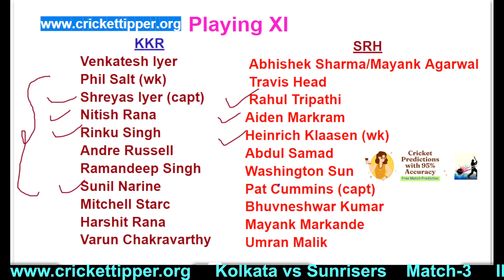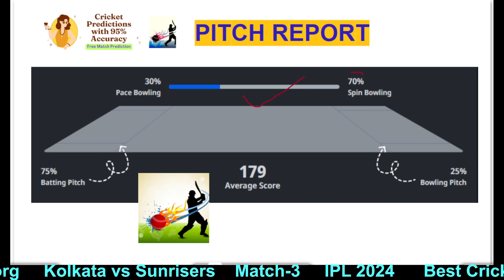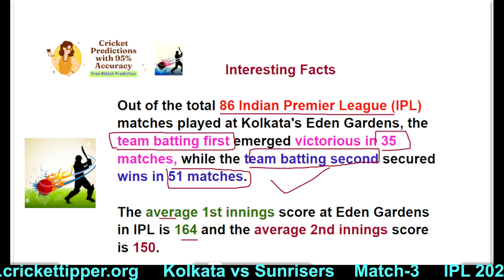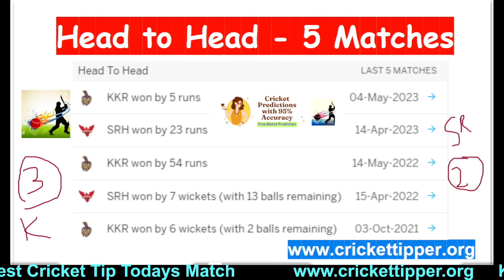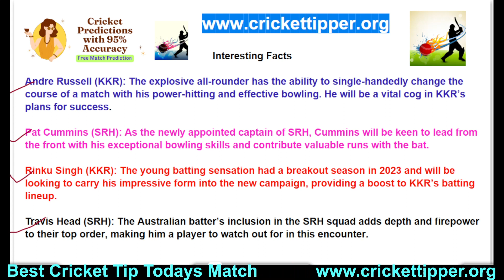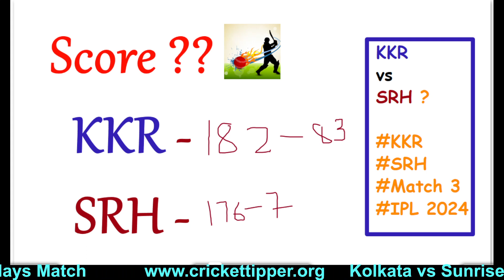✅IPL MATCH 3 KKR vs SRH Dream 11 Match WinnerPrediction Toss Team Score , SRH vs KKR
KKR vs SRH Dream11 Prediction Today Match, Dream11 Team Today, Fantasy Cricket Tips, Playing XI, Pitch Report

KKR vs SRH Details IPL 2024 Match 3:
KKR vs SRH Preview IPL 2024 Match 3:
KKR vs SRH Head-to-Head Record:
KKR vs SRH Weather & Pitch Report IPL 2024 Match 3:
Record of chasing teams:
KKR vs SRH Squads IPL 2024 Match 3:
KKR vs SRH Dream11 Team Today Stats:
Hot Picks for KKR vs SRH Dream11 Prediction and Fantasy Cricket Tips:
Captaincy Picks for KKR vs SRH Dream11 Prediction:
Top Picks for KKR vs SRH Dream11 Prediction:
Budget Picks for KKR vs SRH Dream11 Prediction:
KKR vs SRH Captain and Vice-captain Choices IPL 2024 Match 3:
KKR vs SRH Dream11 Prediction Team 1:
KKR vs SRH Dream11 Prediction Team 2:
KKR vs SRH Dream11 Prediction Today Match 3 IPL 2024 Players to Avoid:
KKR vs SRH Dream11 Prediction Today Match 3 IPL 2024 Expert Advice: